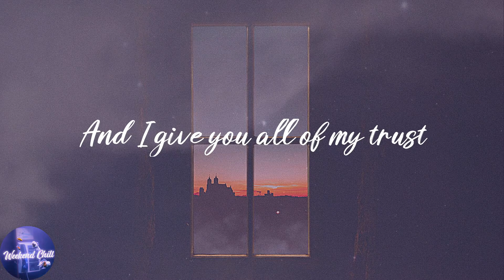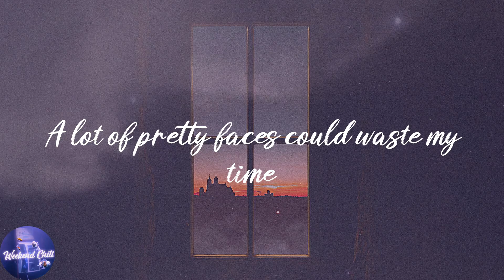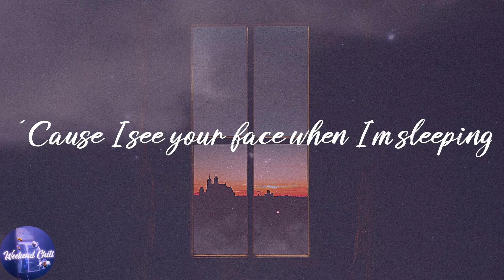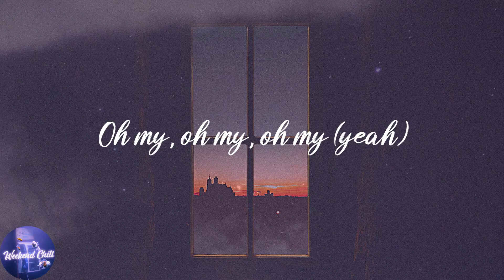anees - sun and moon (Lyrics)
️🎤Lyrics:
Yeah, yeah
Baby, baby
Oh my
Baby, baby
Oh my
Baby, baby